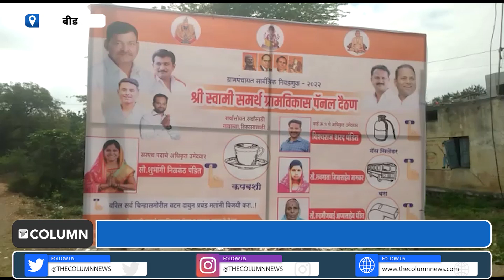Beed | निवडणुकीची रणधुमाळी; राज्यमंत्री भुमरे यांची कन्या राष्ट्रवादी पुरस्कृत पॅनलकडून रिंगणात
बीड जिल्ह्यातील गेवराई तालुक्याची राजकीय राजधानी म्हणून ओळखल्या जाणाऱ्या दैठण येथील ग्रामपंचायत निवडणुकीची रणधुमाळी सध्या जोरात सुरू आहे...दैठण येथे माजी आमदार अमरसिंह पंडित आणि माजी राज्यमंत्री बदामराव पंडित पुरस्कृत पॅनल आमने-सामने आहेत...दैठण येथे राज्यमंत्री संदीपान भुमरे यांच्या कन्या सरपंच पदासाठी रीगणात आहेत...दैठण येथील दोन्ही पॅनलकडून एकमेकांवर आरोप-प्रत्यारोप देखील करण्यात आले असून दोन्ही पॅनलकडून विकासकामे करण्याचा विश्वास व्यक्त करण्यात आलाय...गावातील प्रमुख प्रश्न असलेल्या दारू बंदीसह अनेक प्रश्नांसाठी कटिबद्ध असल्याची प्रतिक्रिया प्रेरणा पंडित यांनी दिलीये...या निवडणुकीचा आढावा घेतलाय आमचे प्रतिनिधी शाम जाधव यांनी पाहुयात...